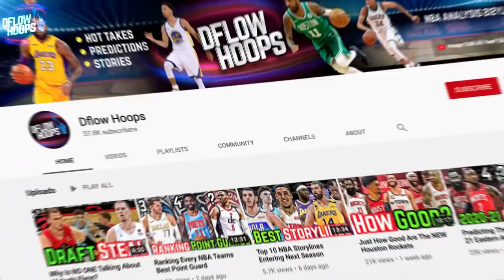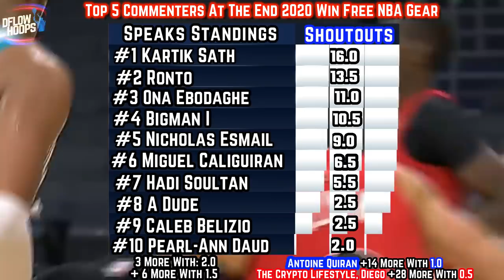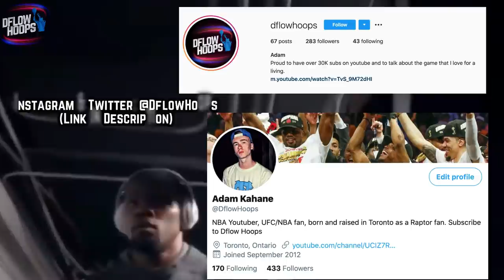Just How Good Are The NEW Brooklyn Nets?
You’re about to see a breakdown and prediction of the 2021 Brooklyn Nets new healthy superteam. With 4 20+ point scorers including two champions who combine for 11 all nba appearances, this video shows you how the nets will fare amongst the rest of the 2020 contenders. Lets me know how good you think the Kyrie/Kevin led nets will be.